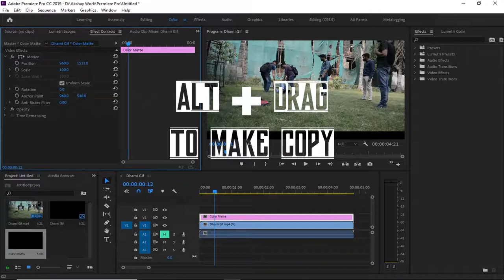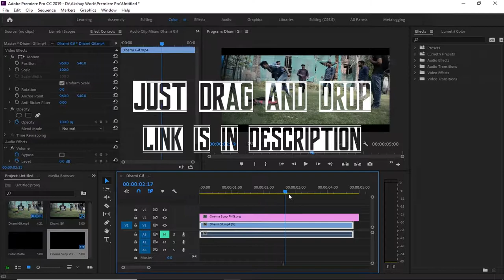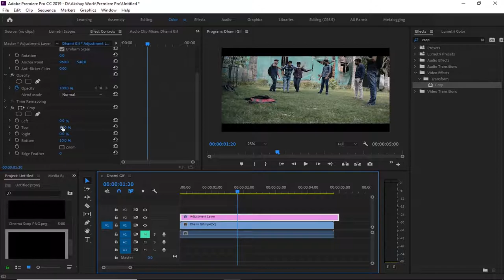How To Add CinemaScope or Black Bars In Video In Premiere Pro || Ak Studio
Only In 2 Minutes

Support us.

India)

Thanks...